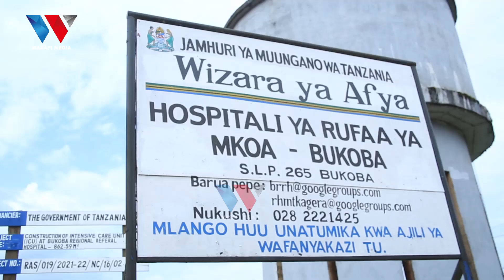UONGOZI wa 'PRECISION AIR' WAFIKA KUWAJULIA HALI WALIONUSURIKA Kwenye AJALI YA NDEGE BUKOBA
88.9 DAR/ZNZ/PWANI 📻 | 104.1 DODOMA 📻 | 94.5 ARUSHA 📻 | 97.3 MBEYA 📻 | 94.9 MWANZA 📻 | SHINYANGA 106.3 📻 | KIGOMA 101.7 📻